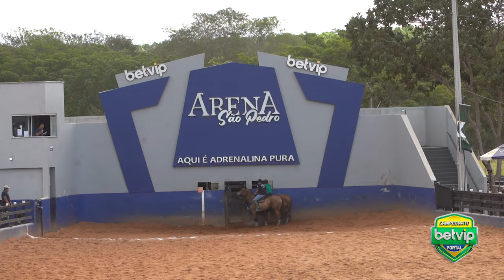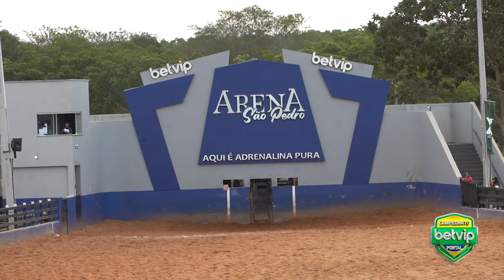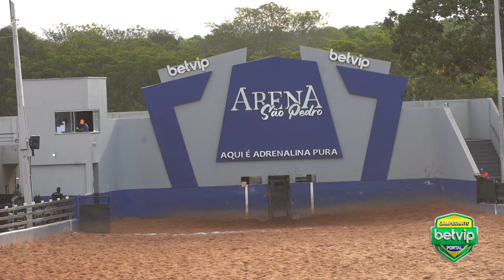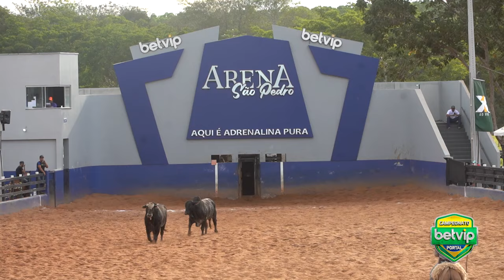DISPUTA AMADOR NA VAQUEJADA DA ARENA SÃO PEDRO EM GOVERNADOR EDISON LOBÃO-MA BETVIP PORTAL 2024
DISPUTA AMADOR NA VAQUEJADA DA ARENA SÃO PEDRO EM GOVERNADOR EDISON LOBÃO-MA ETAPA DO CAMPEONATO BETVIP PORTAL 2024